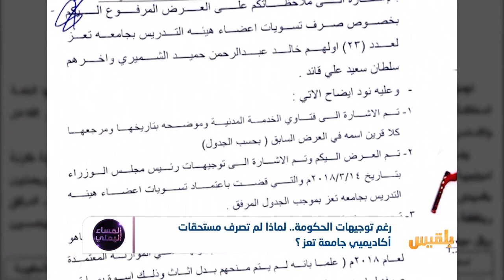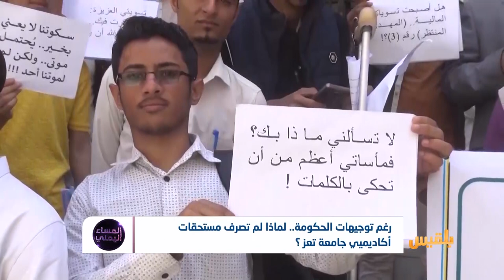رغم توجيهات الحكومة.. لماذا لم تصرف مستحقات أكاديميي جامعة تعز حتى الآن؟ | تقرير: منصور النقاش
أربعُ سنوات من الحرمانِ والمطالبات والوعود والتجاهل..لماذا لا تصرفُ مستحقاتُ هيئةِ تدريس جامعةِ تعز.. أسوةً ببقية الجامعات ؟ألم يحنْ وقتُ انتهاءِ معاناةِ أكاديمي جامعةِ تعز.. وتسويةِ مستحاقتهم المالية.